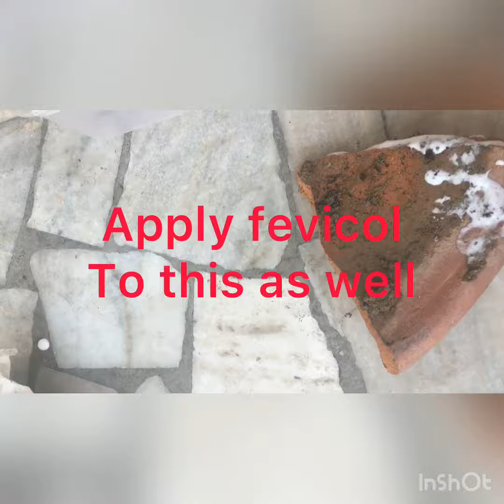How to repair a broken pot/ toota gamla ghar pr hi jode/ quick fix hack